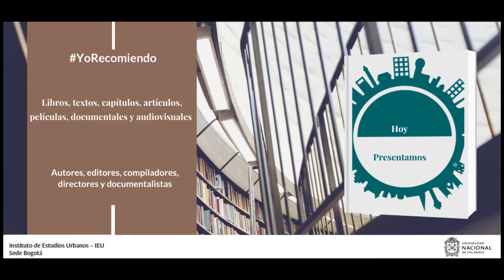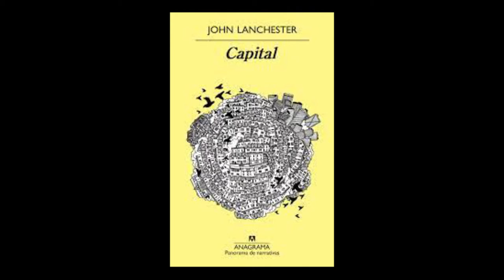YoRecomiendo Dos libros para entender las ciudades modernas y un estudio de caso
El profesor Camilo Ríos Fresneda, de la Facultad de Ingeniería de la Universidad Nacional de Colombia, recomienda las novelas “The gangs of New York” y “Capital”, junto al libro “Procesos de gentrificación resistencia comunitaria a partir de la participación ciudadana, estudio de caso Barrio Abajo, Barranquilla, Colombia”.